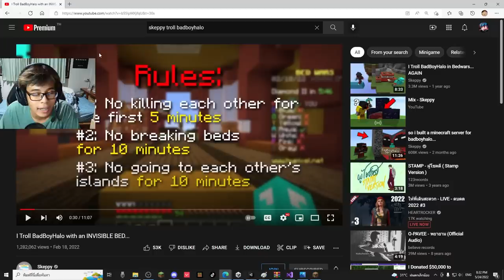แกล้งพี่เฟรม! *ท้า 1-1 Bedwar แต่ผมแอบเกรียนด้วยเตียงล่องหน* ฮาจัด55 | Minecraft